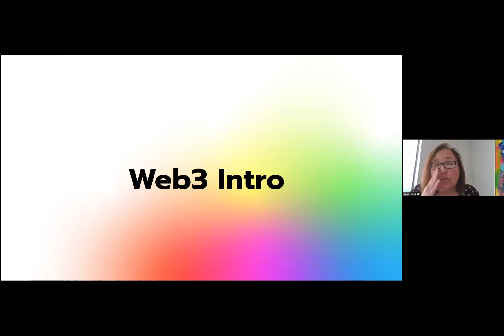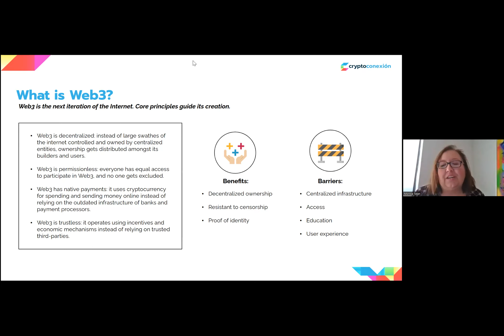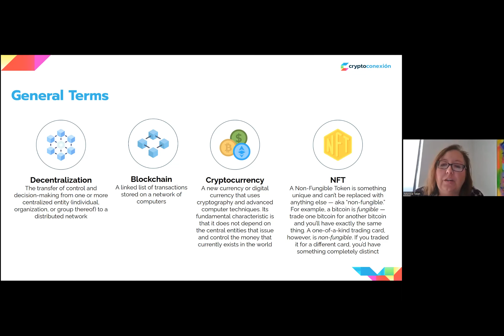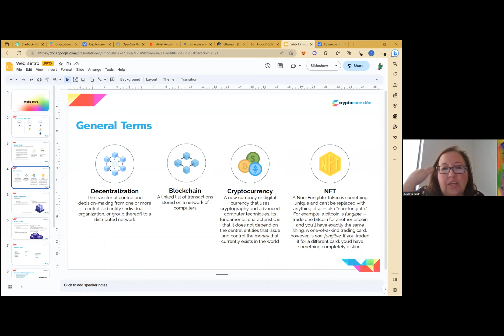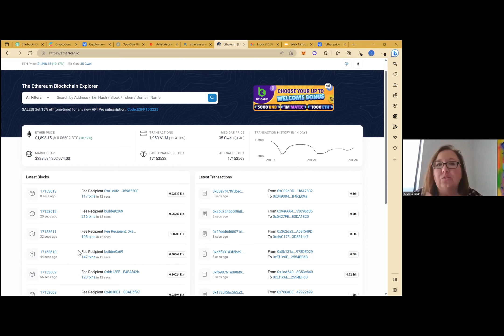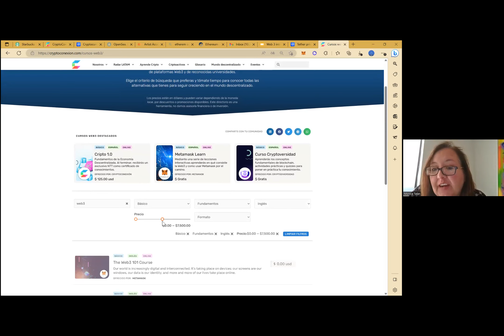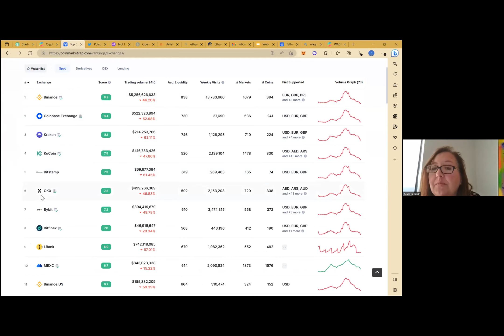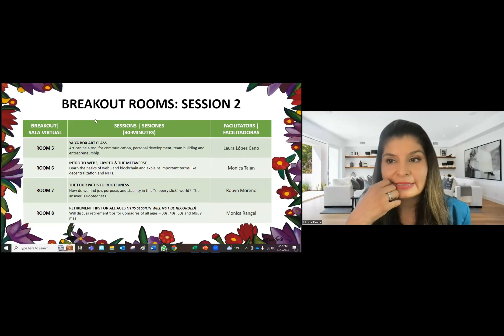WWC23 -- INTRODUCTION TO WEB3, CRYPTO & THE METAVERSE WITH MONICA TALAN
FROM 2023 WORLDWIDE COMADRAZO

INTRODUCTION TO WEB3, CRYPTO &
THE METAVERSE WITH MONICA TALAN
Monica Talan, the founder of CryptoConexion, a website that helps Spanish speakers learn about blockchain, crypto, and the metaverse. She discusses the basics of web3 and blockchain and explains important terms like decentralization and NFTs.

BIO:  Monica Talan is the founder of CryptoConexión, a Spanish-language platform to drive awareness and engagement in the decentralized economy. Today her platform is attracting users in Latin America who are new to blockchain, crypto, Web3, NFTs and the Metaverse. Her team is located in Buenos Aires, Madrid, Mexico City and New York.

Previously Monica built and led communications teams at Vrio Corp, a leading digital entertainment provider in Latin America; ADT, the security provider; Univision, the Spanish-language media company. She also served as Chief Mission Officer of EdTech startup Genius Plaza and co-founded her consultancy, working with startups and consumer brands. Before Univision, she spent ten years at Fleishman-Hillard working with leading organizations including AT&T, ONDCP, and Procter & Gamble. Originally from Mexico City, she grew up in Laredo, Texas. Monica has a Bachelors in Journalism from the University of Texas at Austin.